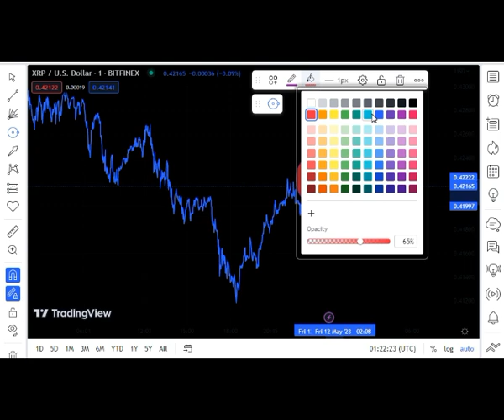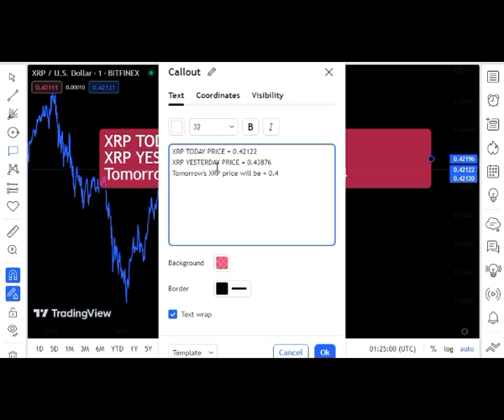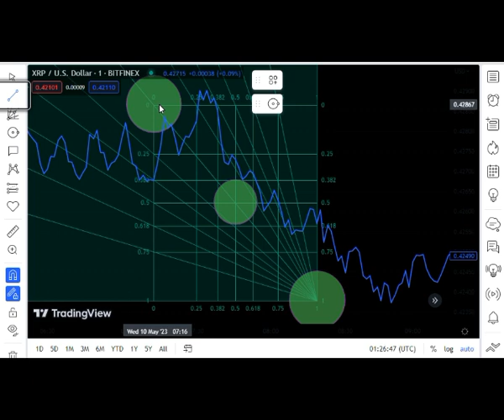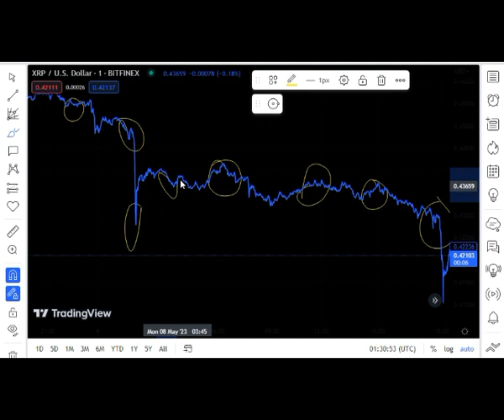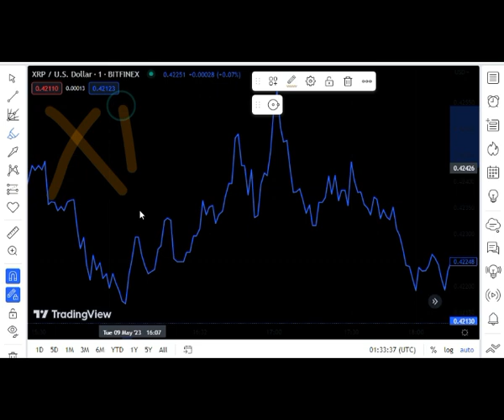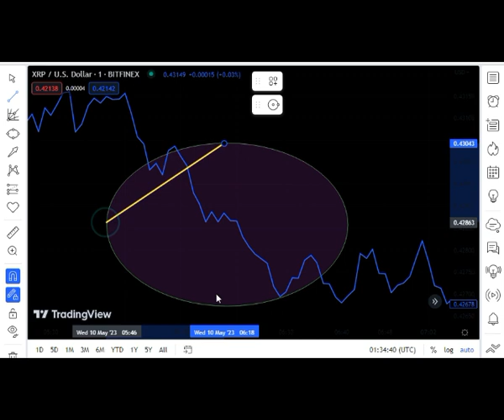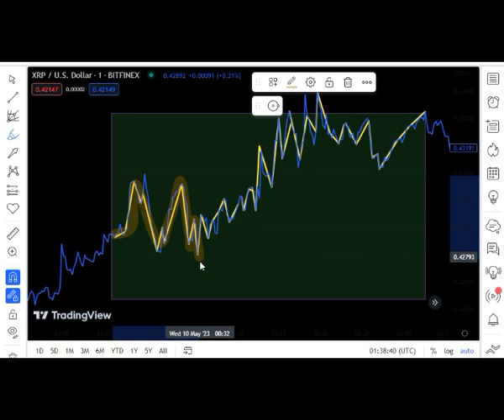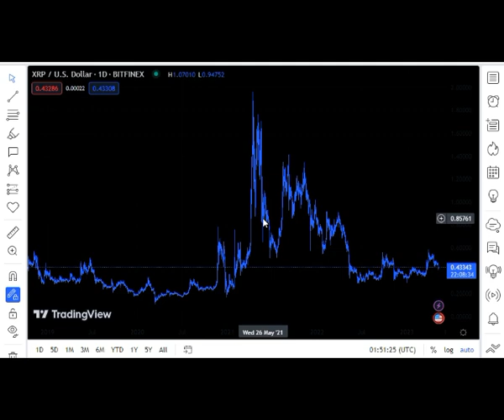SEC Latest Tactics To SHAKE YOU OUT Of Your XRP ! XRP BIG NEWS TODAY'S